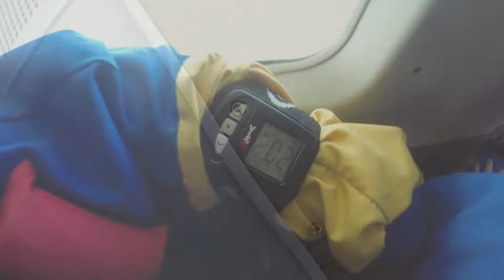Fallschirmsprung aus 4000m von Tiss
Adrenalin pur :)